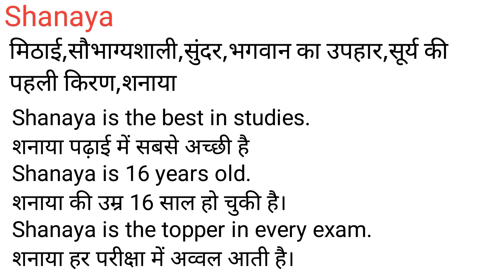Shanaya Meaning in Hindi/Shanaya का अर्थ या मतलब क्या होता है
Shanaya meaning in Hindi
Shanaya का अर्थ या मतलब क्या होता है
Shanaya ka Matlab kya Hota hai
Shanaya ka Hindi Meaning
Shanaya explained in detail.